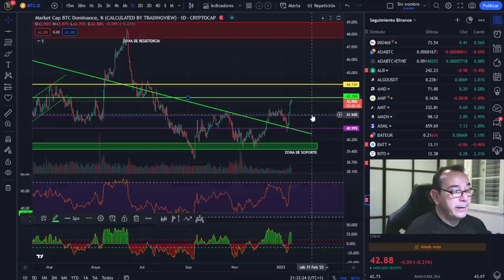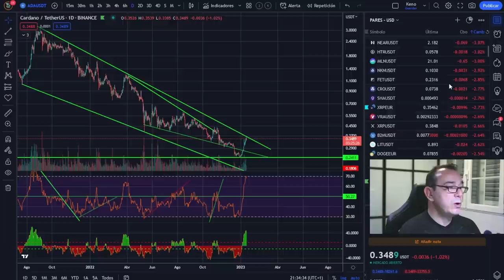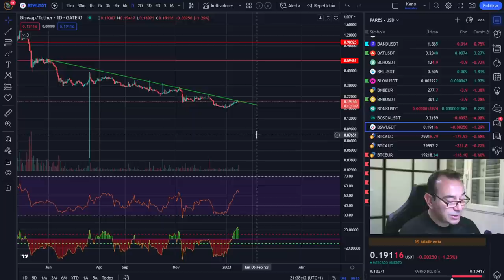🚀 BITCOIN ----- ¡Cuando se Agotan los recursos.... !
🚀 BITCOIN💵💵💵 ¡LA MEJOR INVERSIÓN DE LA DÉCADA! 💵💵💵